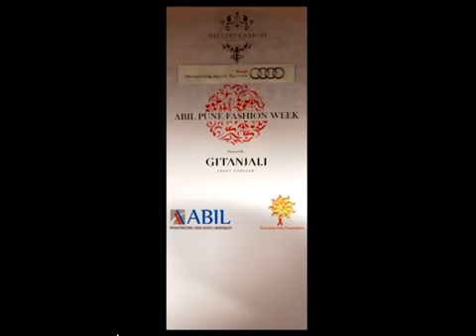Nivedita Saboo - Pune Fashion Week 2012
ABIL Pune Fashion Week Season 3